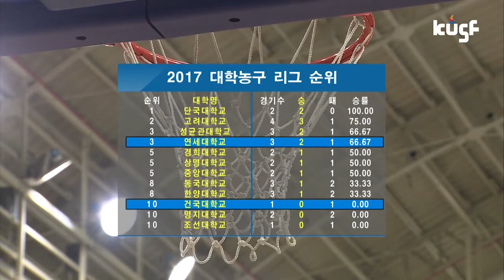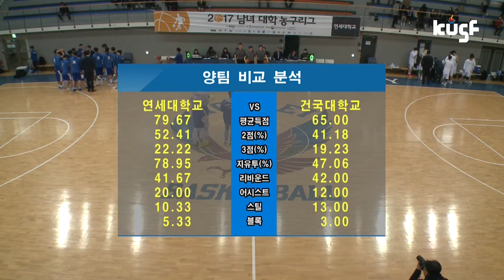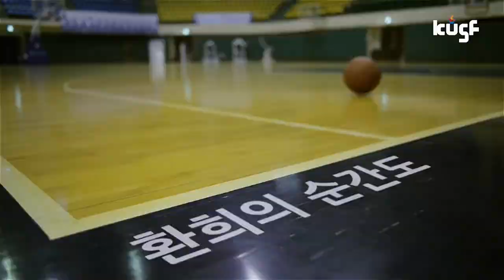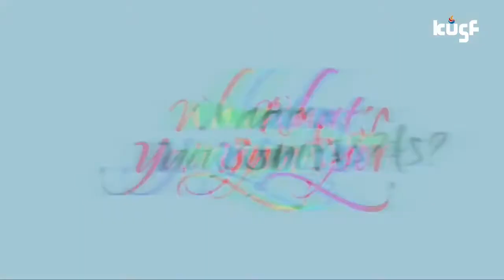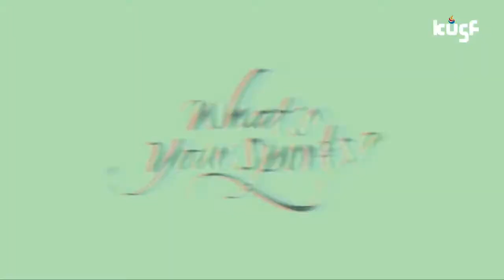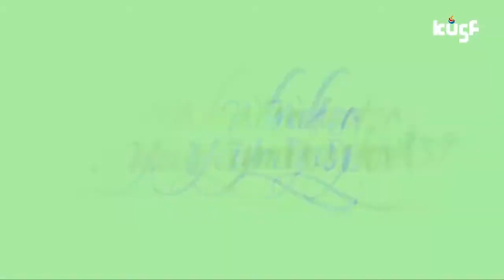[2017 남녀 대학농구리그] 170324 연세대vs건국대